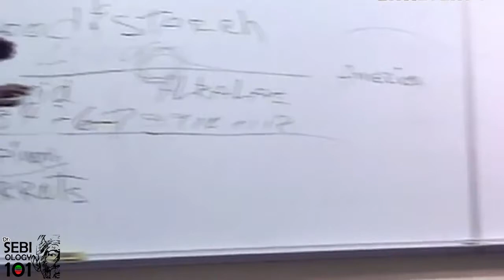SEBIOLOGY 101 - FIRST STEP: STOP EATING BLOOD AND STARCH - LISTEN CAREFULLY TO Dr. SEBI WARNING